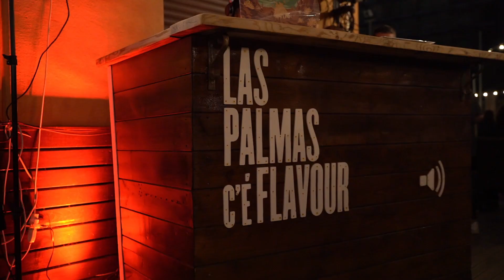HHC LAB 2023 - RECAP' del Sabato 8 Luglio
produzione @madnightvisual
Grazie a @madnightvisual per queste bellissime immagini! Precisiamo che è il recap' del 𝐒𝐚𝐛𝐚𝐭𝐨 𝟖 𝐋𝐮𝐠𝐥𝐢𝐨 durante il quale lo staff di Madnight è venuto a fare delle riprese e NON dei 3 giorni dell'HHC LAB per cui non si vedono tutti gli insegnanti che hanno reso questo evento così speciale.  Ringraziamo quindi  tutto il team dell' HHC LAB 2023:
Japo
Nexus
Menno
Mario Charty
Chiara Tappi
Elisa Di Maio_
DJ Collo
Chiara "Ceres"
Mattia Crescentini
Dy Redribbon
Marco Cavalloro
Frigo  (Pavimento fertile)
Elia Del Nin
Organizzazione evento: ASD Hip Hop Connection